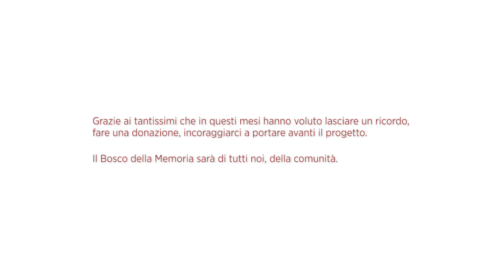Posa del primo albero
Il 18 marzo 2021, in occasione della prima giornata nazionale in ricordo di tutte le vittime del Covid-19, si è celebrata presso il Parco della Trucca a Bergamo la cerimonia di "Posa del primo albero" di quello che sarà il "Bosco della Memoria", promosso dall'Associazione Comuni Virtuosi in collaborazione con il Comune di Bergamo. Questo è il video che racconta l'emozione, fortissima, di quel giorno.